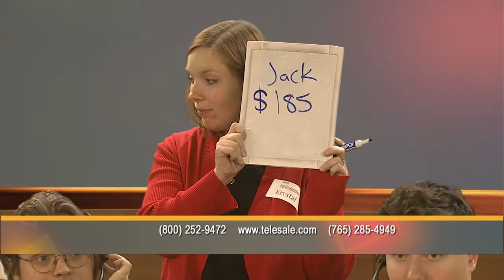Kerry Moncrieff on WIPB Telesale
Last month I was interviewed on WIPB, a local PBS station out of Ball State University, as part of there annual fundraising event. I had donated 2 items (both of which sold) as part of a group from Indiana Artisans. All proceeds go to WIPB, a non-profit Public TV station.

Indiana Artisans is a organization that helps Indiana Artisans promote their work. To become a member you submit a selection of your work to a jury of current Indiana Artisans. I was juried into the organization in 2016, one of 11 Artisans selected out a field of 72.